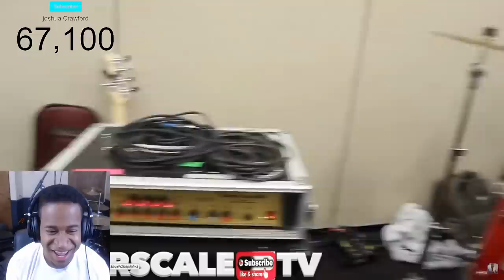How Is He Doing This?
Get Your Shirts Today! :D

Drummer Reactions - MARCUS W Lampkin

Follow